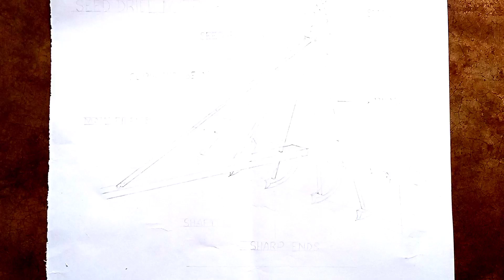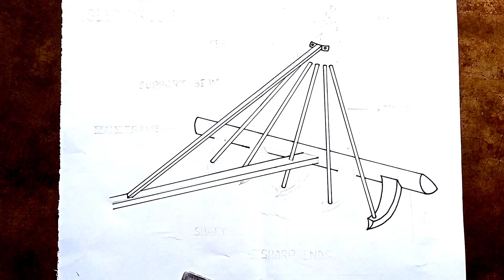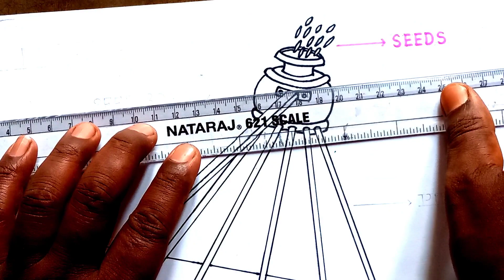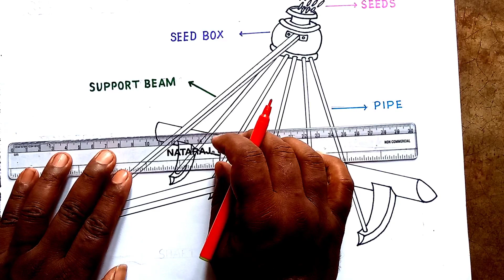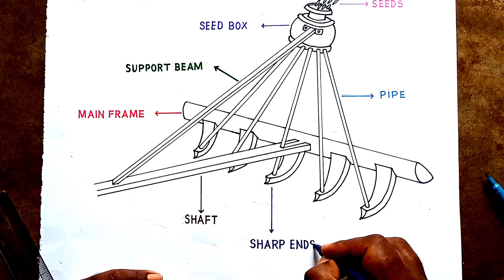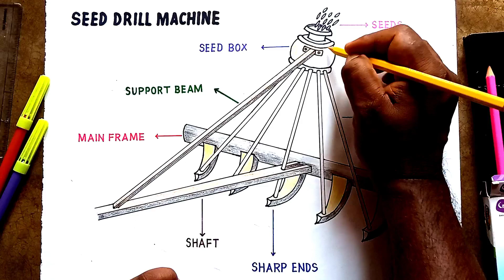Traditional 🌰seed drill machine drawing for class 8th.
Traditional 🌰seed drill machine drawing for class 8th. I hope you enjoyed this video and you will draw at your home or school.